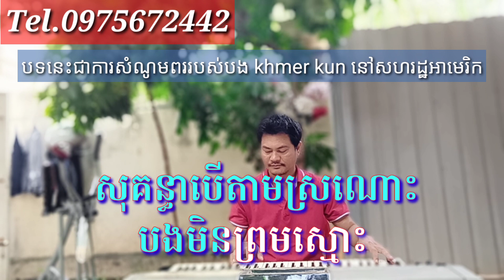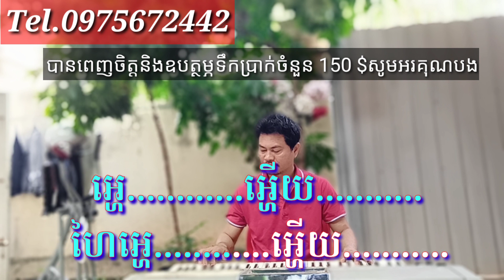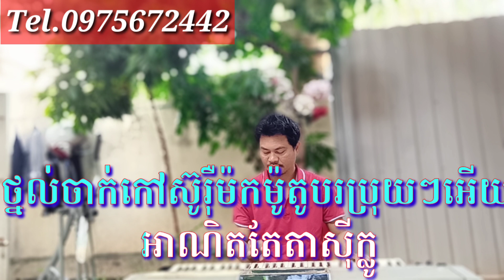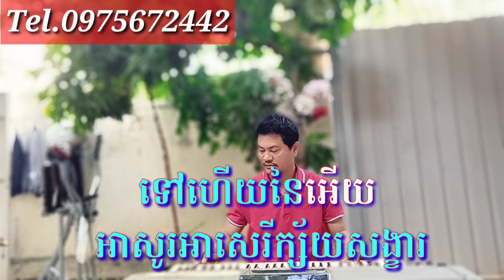យក្សកើតអេដស៍ ភ្លេងសុទ្ធ khmer song karaoke